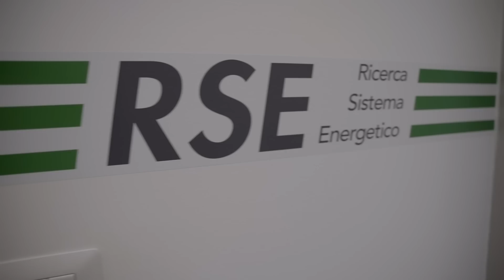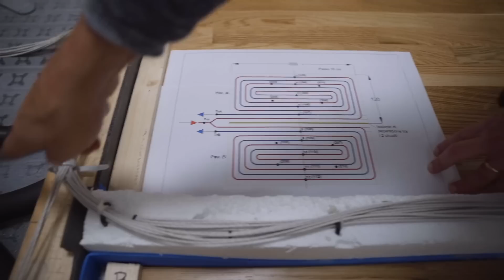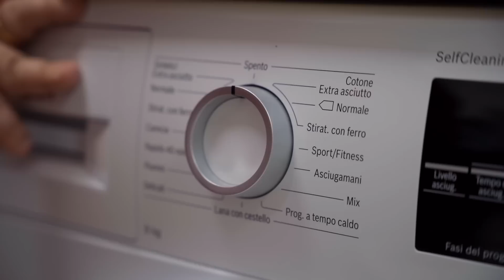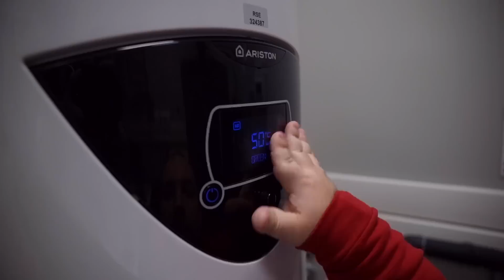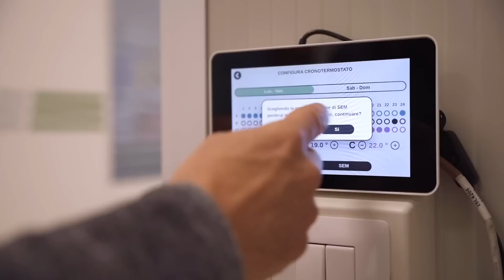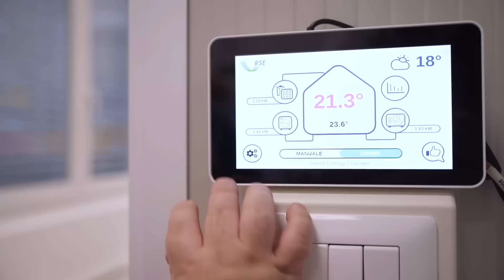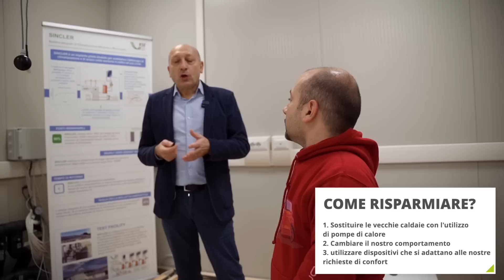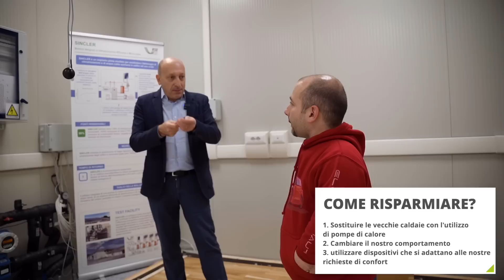OGGI ESPERIMENTO DOMANI REALTA' ! CASA DEL FUTURO !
Lo sapevate che esiste un organo di ricerca che, tra le altre cose, si adopera per studiare e sperimentare i migliori modi per sfruttare al meglio l'energia ? Ve lo spiego oggi facendovi visitare la casa del futuro ... uno sguardo a quello che domani sarà una realtà per tutti !

Markers:
0:00 Intro
0:23 Cosa è RSE
0:56 Tipi di Riscaldamento
3:36 Scambiatore di calore
4:49 Lavatrice ed Asciugatrice
5:38 Piano a induzione
6:30 Pompe di calore
7:18 Sensori delle stanze
8:04 Frigorifero
8:34 Controller della casa
9:41 Termostato
11:09 Risparmio
13:22 Incentivo sostituzione elettrodomestici
14:20 incremento 6kW durante la notte
16:42 Outro

Fai una recensione sulla tua esperienza con la mobilità elettrica qui
Mi trovi anche sui social :

Matteo Valenza